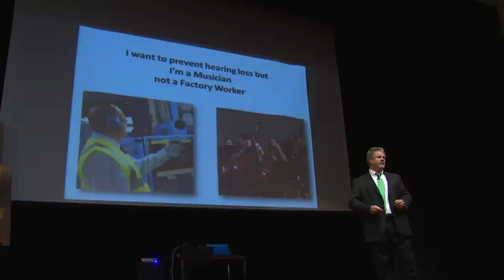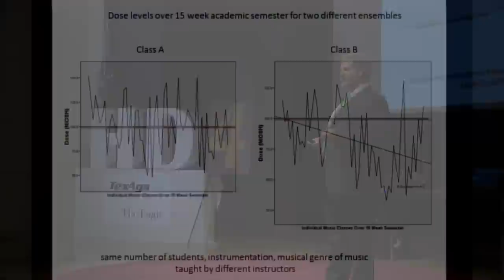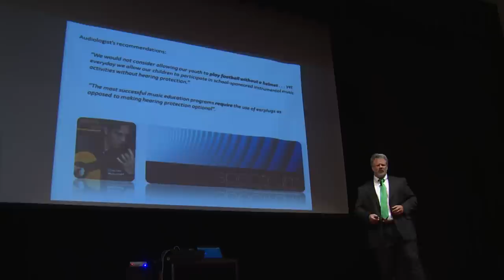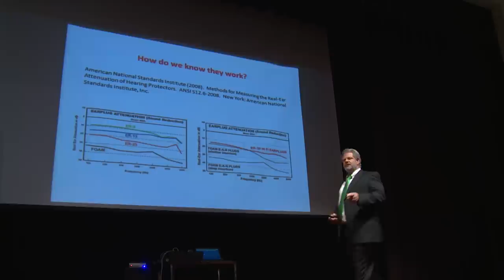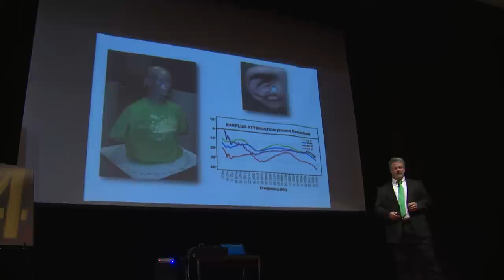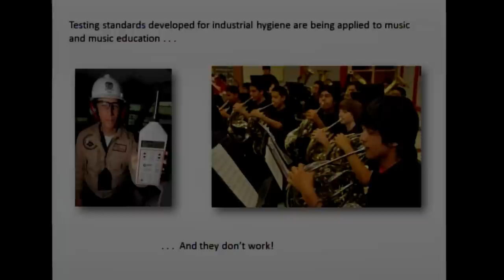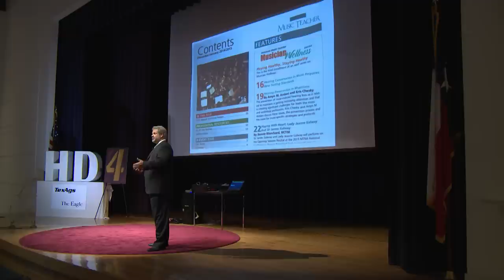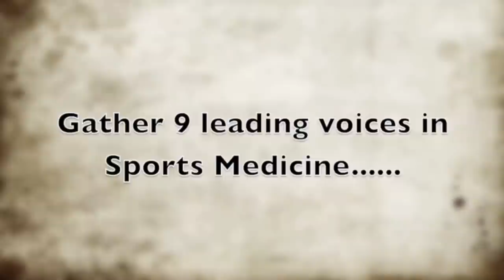Kris Chesky - Huffines Discussion 2014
Dr. Kris Chesky

Director of the Texas Center for Music and Medicine at the University of North Texas

“I Want to Prevent Hearing Loss, But I'm a Musician and Not a Factory Worker”

Dr. Kris Chesky is a Professor in the University of North Texas’ College of Music and Director of the Texas Center of Music & Medicine. He oversees and teaches undergraduate and graduate courses in music medicine and has received research grants from the National Endowment for the Arts, the Grammy Foundation, and others to study health issues related to learning and performing music.

Dr. Chesky was granted the 2010 Safe-in-Sound Award by the National Institutes of Occupational Safety and Health (NIOSH) for his work related to hearing loss prevention.